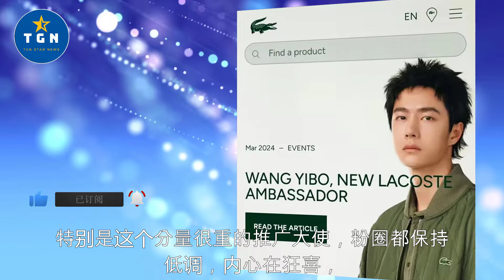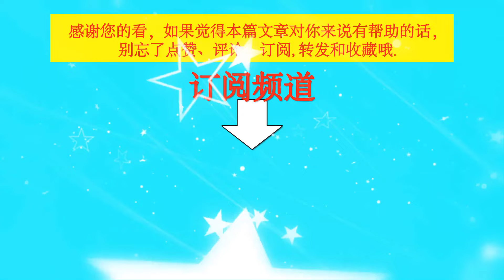王一博的影响力飙升，一个代言一个推广大使，全球推送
王一博的影响力飙升，一个代言一个推广大使，全球推送 | TGN Star News